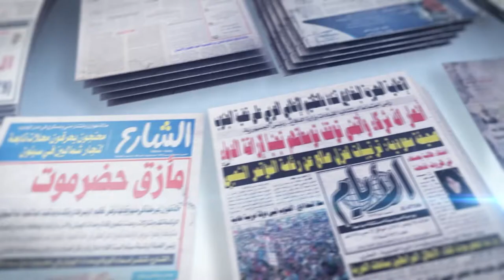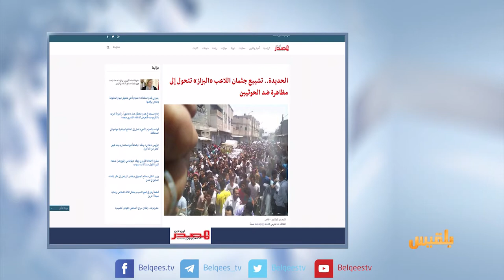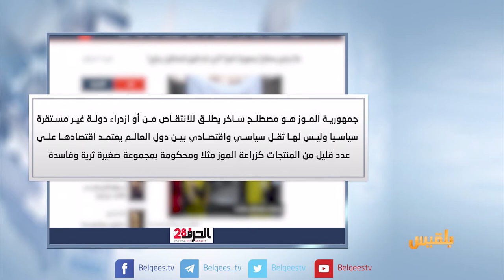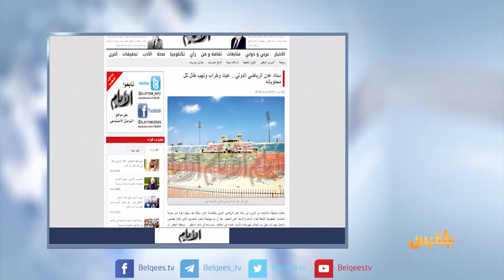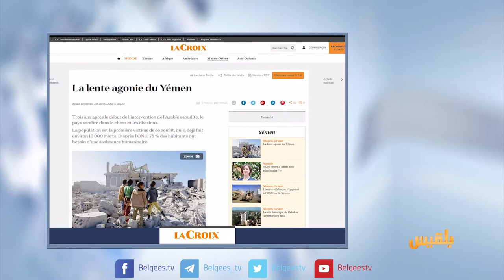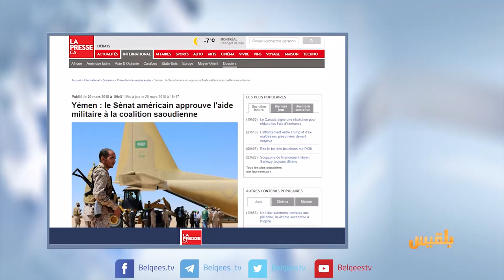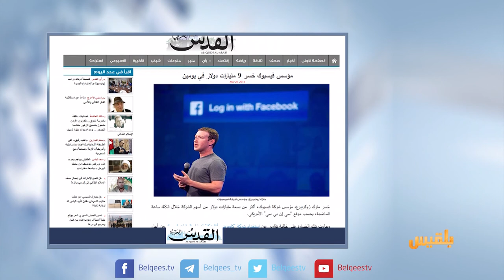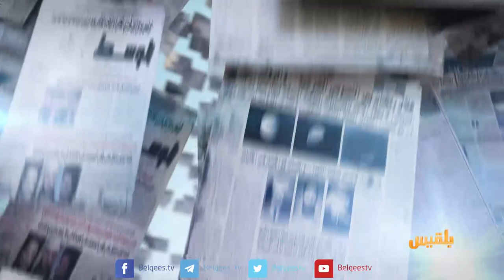كشك الصحافة | 21 - 03 - 2018 | تقديم: نضال الشبان